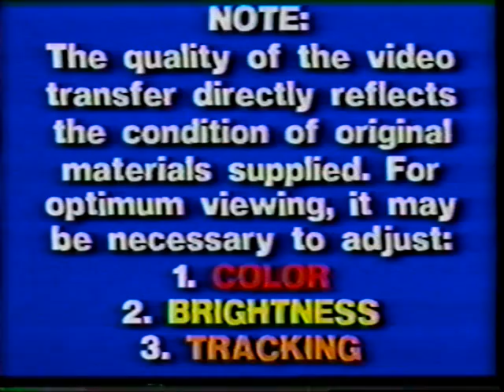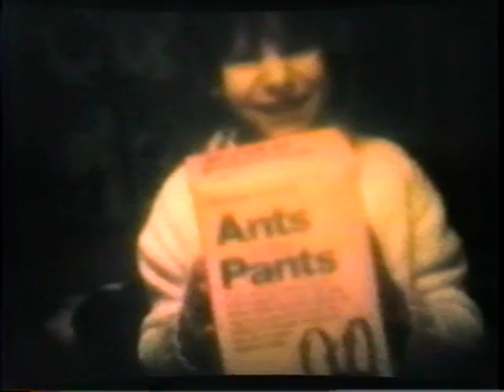Pappagallo Family Memories from the 1970's